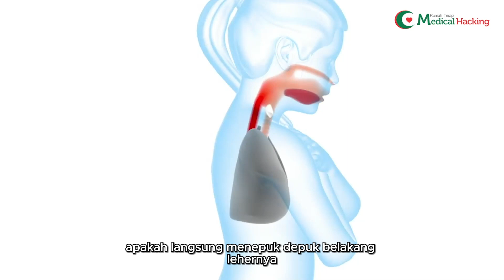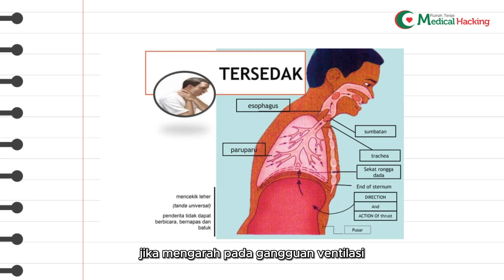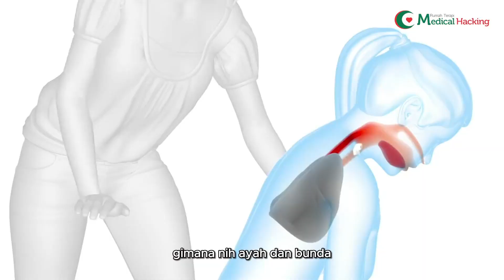CARA TEPAT PERTOLONGAN PERTAMA PADA ANAK YANG TERSEDAK - MEDICAL HACKING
Anak ayah dan bunda pernah mengalami tersedak? Apa yang kemudian dilakukan? Ketepatan penanganan pertama menjadi faktor keselamatan bagi anak saat tersedak. Yuk kenali cara yang tepat saat anak tersedak..
Pastikan kesehatan kamu ditangani oleh Rumah Terapi Medical Hacking ya..
Karena, kami akan berusaha membantu dalam ikhtiar sobat Medhi dalam kesembuhan.
Bukan hanya membantu ikhtiar, tapi kami memberikan pelayanan dengan metode yang tepat untuk kesembuhan sobat Medhi.
Yuk! Dimulai dengan Screening GRATIS di klinik cabang terdekat agar terapis kami segera lekas melanjutkan treatment yang pas yang diberikan untuk sobat Medhi!.
Find us :
Rumah Terapi Medical Hacking

Konsultasikan segera keluhan kesehatan sobat Medhi di